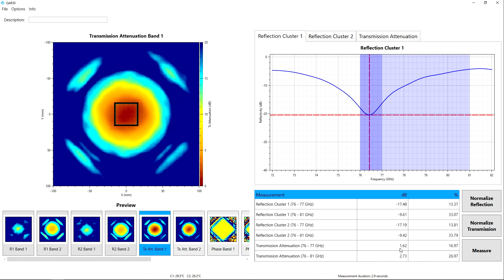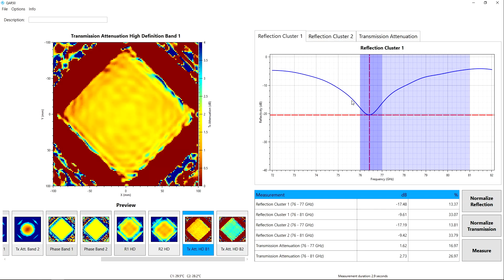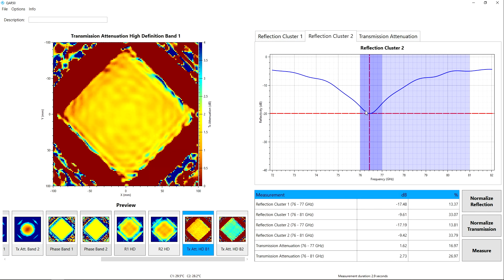Measurement results in detail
Here we explain the measurement curves and images for different bands and clusters created by the QAR50 and how to interpret them.